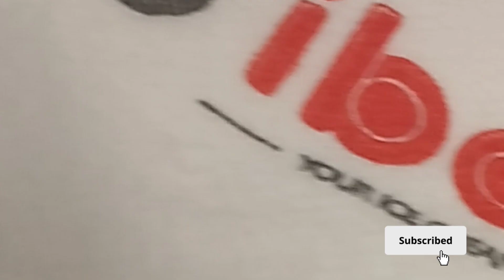ஹஜ் பெருநாள்✨Eid al adha vlog in tamil✨|karaikal beach🏖|Thahira vlogs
Hey assalamu alaikum😍welcome back to my channel.. enoda channel lah Eid vlog first time ah upload panirukan..full video paathu enjoy panuga Eid aanaiki na ena panunan yenga yengalam ponanu enala mudija aalavu cover panitukan indha video lah..ungaluku pudikumunu ninaikuran pudichirutha  enoda channel ku support panuga🤗😇